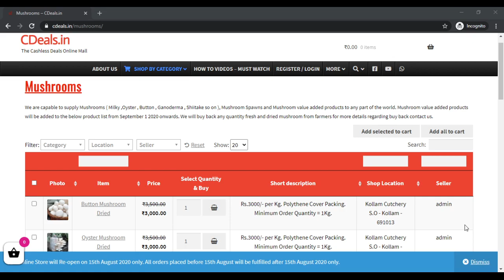CDeals milky mushroom buy purchase sales buyer buyback cultivation farming spawn seed bulk purchase